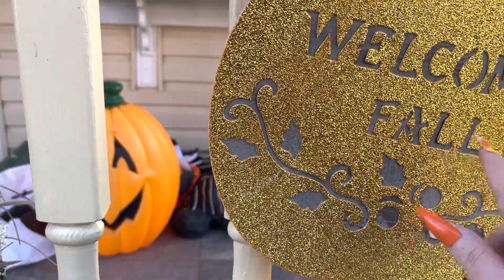ASMR • outside tapping/scratching 🧡